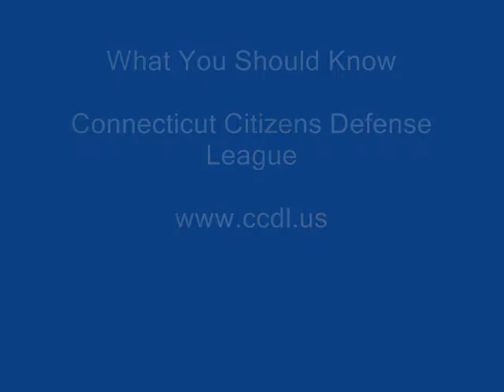What you should know - CCDL interview with Judy Aron 1 of 3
Scott Wilson and Lenny Benedetto sit with host Judy Aron and describe the CCDL